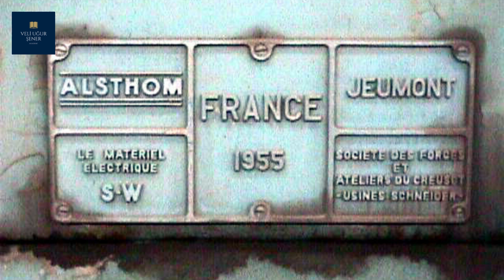Elektrikli Lokomotif E 4000